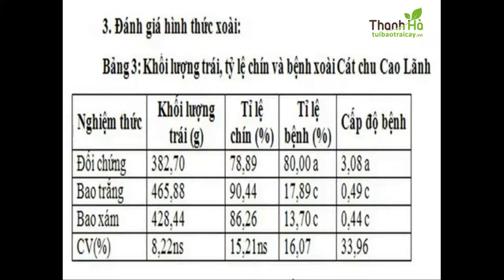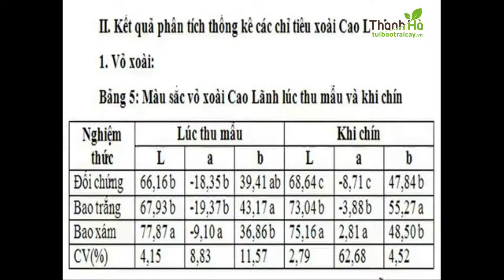Chất lượng của trái xoài khi được bọc bằng túi | Tuibaotraicay.vn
Hiệu quả từ việc bọc bằng túi đã được các chuyên gia về nông nghiệp kiểm chứng về chất lượng túi của công ty THANH HÀ. Cơ sở cung cấp các loại túi bao trái.